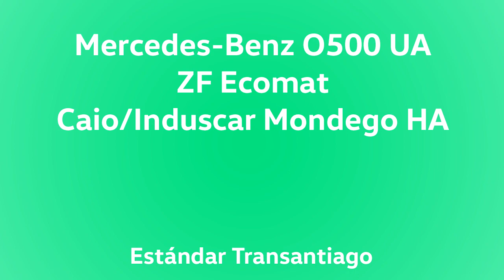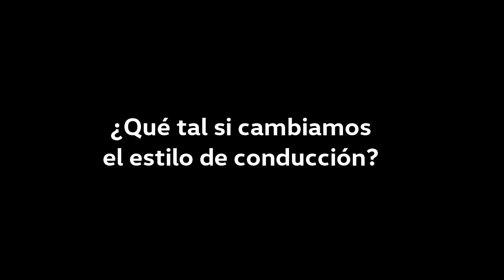[RECUERDOS] Mercedes-Benz O500 UA - Dos formas de conducción - Transantiago/Metbus - Solo Audio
Este audio de los recuerdos, permite mostrar como se escuchaban a estos buses articulados cuando eran nuevos. Y puedes escucharlo con dos comportamientos distintos: Conducción relajada sin mayor exigencia, y  cuando realmente se le pisa el acelerador a fondo, siendo esto último muy raro de oír.

Grabado entre el 2008 y 2009, andando en las líneas 505 y 506.

Datos de las unidades:

Chasis: Mercedes-Benz O500 UA
Motor: Mercedes-Benz OM457LA, 360 cv, Euro 3
Transmisión: ZF 6HP602N (Ecomat 2 Plus)
Carrocería: Caio/Induscar Mondego HA
Año: 2008
Dueña: Buses Metropolitana S.A.